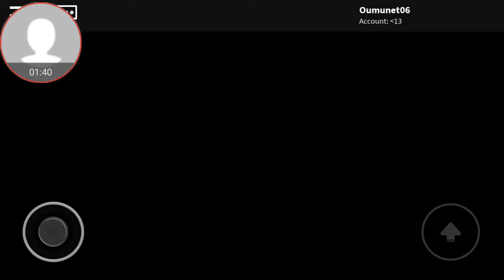Slendy Slendy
Im Slender